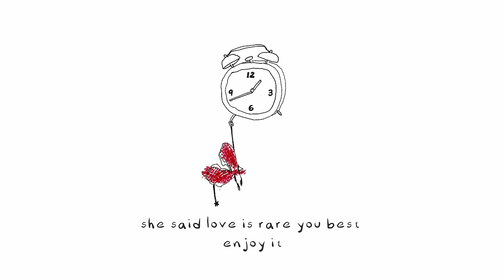Jace June - Goodbye My Baby (Official Lyric Video)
The official lyric video for Jace June's "Goodbye My Baby" - streaming everywhere now

Stream/Download “Goodbye My Baby” today!

Connect with Jace June!